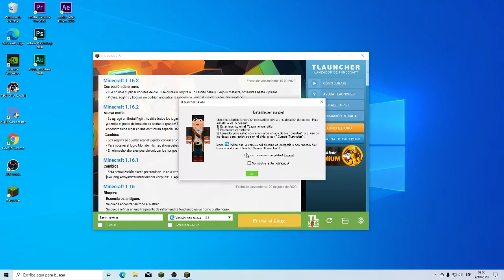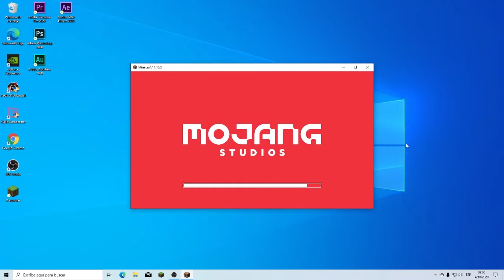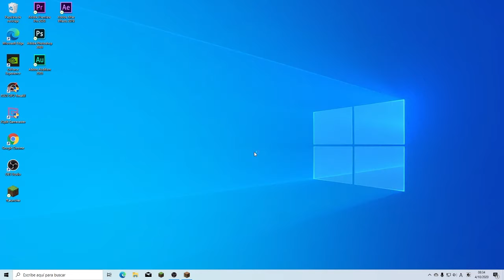mundo craft kevin 2 (part 1)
mundo craft kevin 2